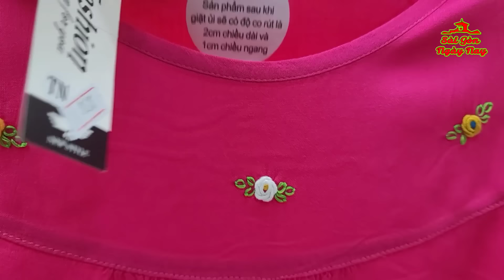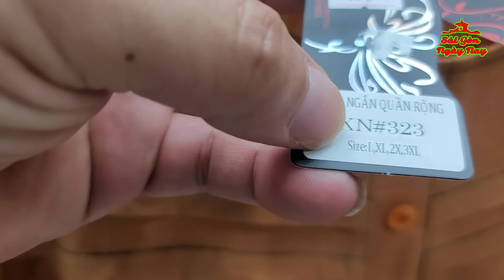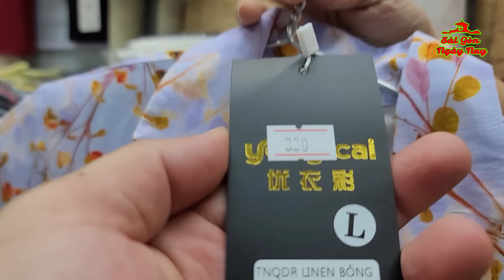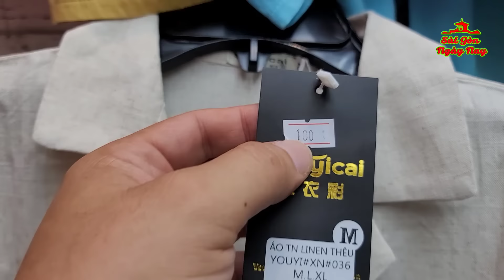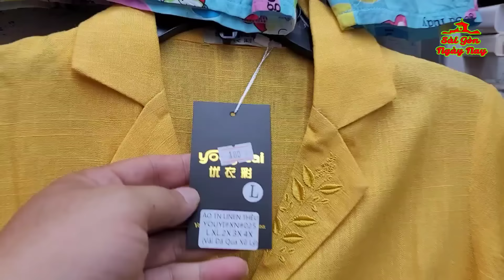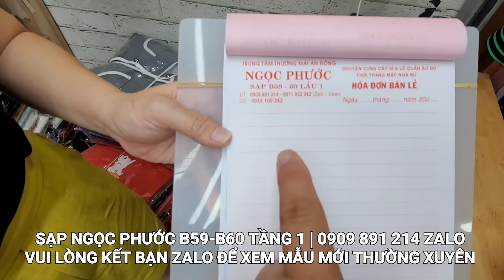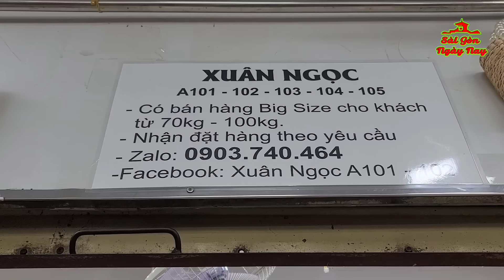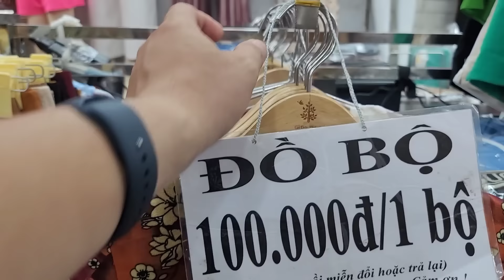SẠP NGỌC PHƯỚC CHỢ AN ĐÔNG NHIỀU MẪU THỜI TRANG HÈ GIÁ RẺ & ĐẸP | GIẢM 5% CHO KHÁN GIẢ KÊNH SGNN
Sạp NGỌC PHƯỚC địa chỉ B59-B60 LẦU 1 CHỢ AN ĐÔNG
Điện thoại: 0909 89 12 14 hoặc 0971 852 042 | Theo dõi trên ZALO để cập nhật mẫu mới!
Khách hàng là khán giả kênh YouTube Sài Gòn ngày nay sẽ được giảm giá 5% trên tổng hóa đơn từ 5/4/2024 tới hết 30/5/2024
Chuyên cung cấp Sỉ lẻ quần áo thời trang, đồ bộ đẹp, giá rẻ thương hiệu EM PT. Hiện nay Sạp đang Sale một số quần áo giá chỉ 50k/c. Đây là những Sản phẩm mới, không còn đủ màu hoặc đủ size được bán rẻ cho khách điều kiện kinh tế eo hẹp mua để sử dụng.
Sạp còn rất nhiều đồ bộ giá từ 190k-320k-450k và có BIG SIZE cho người MẬP... đặc biệt Sạp nhận bao đổi trong vòng 3 tháng với điều kiện chưa giặt, vẫn còn nhãn mác.